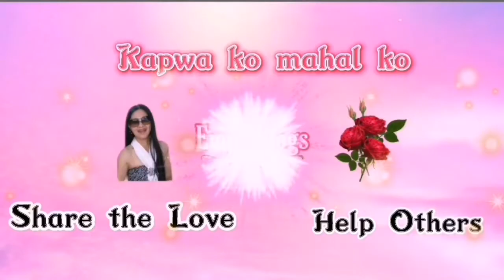Paano Gumawa ng Crochet Shoulder Bag... Super Ganda